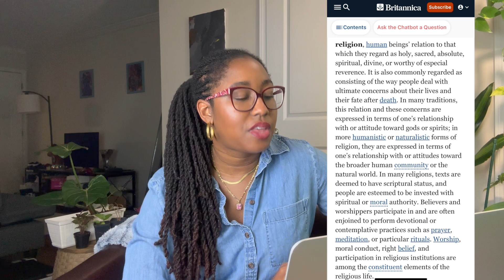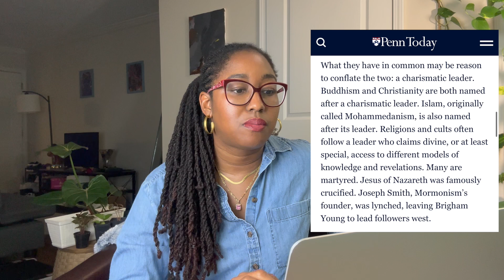What is the difference between a cult, religious sect, and religion? | Spiritual Black Woman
What Is a Cult? 10 Warning Signs: How to know when you or a loved one may be in a cult
Is it a cult, or a new religious movement?

I merge psychology and spirituality to help relationship-minded black men and women heal from trauma and toxic relationships so they can experience as much joy and peace as possible while enjoying happy and healthy relationships. 💗

What you focus on will increase ✨

Are you feeling like you’ve lost your connection with God/Source/Universe? Are you getting anxious or depressed and feel like you’re not manifesting the abundant life that you’ve been dreaming about?

Click the link to purchase my poetry book, Dream Girl: A book of poems and quotes. A journey of love and loss and finding oneself in the Light of Life enjoying every bit of peace and joy this world has to offer.

-Dr. Shareece